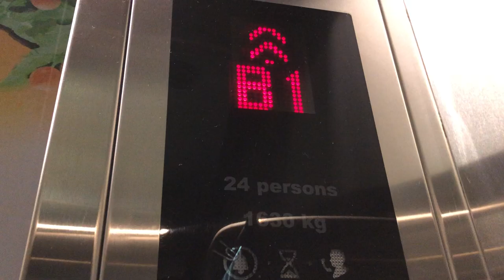Kone at Great World Center Lobby B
Recording on 17 March 2020